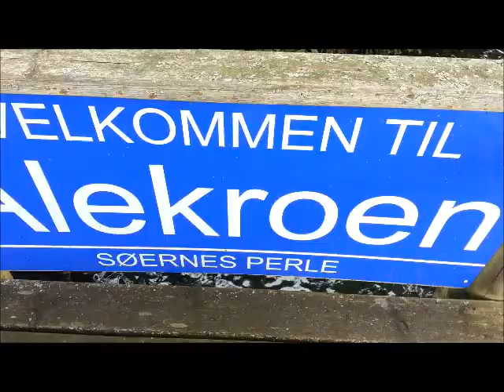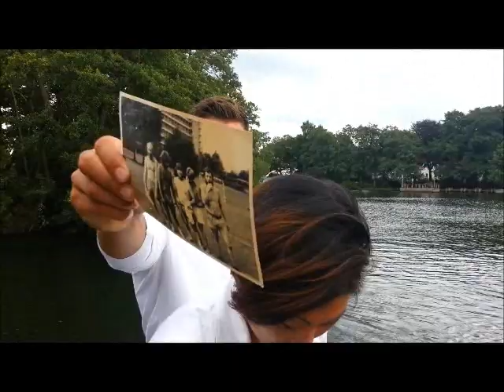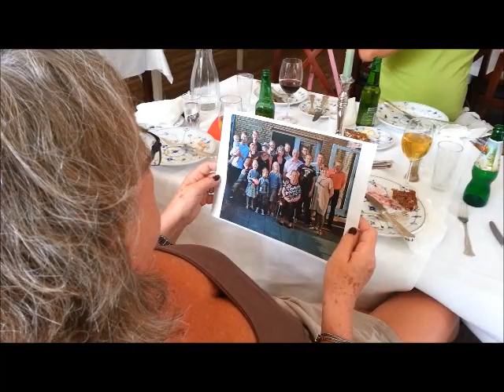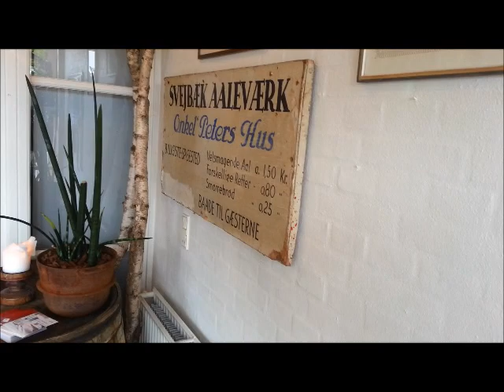AARHUS TAGER PÅ BIRGITs 80 års TUR 2013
Aarhus [ˈå•ˌhu’s] eller Århus (officiel stavemåde Århus 1948 – 31. december 2010[3]) er Danmarks næststørste og Jyllands største byområde med 269.022 indbyggere (2017). I Aarhus Kommune bor der 335.684 indbyggere (2017).

Langenæs er en bydel i den sydvestlige del af Aarhus C med et indbyggertal på 6.899 den 1. jan 2017. Afgrænset af Søndre Ringgade, Marselis Boulevard, Jyllands Allé og banegraven. Bydelen grænser op til Frederiksbjerg og Marselisborg i nord og øst, samt Kongsvang i syd. Langenæs som ligger sydvest for Frederiksbjerg, er en del af postnummer 8000 Aarhus C, men ikke en del af midtbyen i kommunal planstrategi. For at gøre forvirringen større, er Langenæs en del af Viby J, og indbyggertallet for Langenæs Sogn (6.899) indgår i Viby J. Men Langenæs er overvejende knyttet til Midtbyen, både hvad angår beliggenhed og serviceforsyning. F.eks. inkluderes Langenæs Kirke som tilhørende midtbyen af kommunen. Med tilknytningen til midtbyen, menes først og fremmest Frederiksbjerg, som også går under betegnelsen Frederiksbjerg-Langenæs. Langenæs skal ses i tæt sammenhæng med Frederiksbjerg. Som eksempel deler Søndre Ringgade Harald Jensens Plads i to, hvor den sydlige del af pladsen ligger på Langenæs, og den nordlige del på Frederiksbjerg. Frederiksbjerg - Langenæs har til sammen 24.170 indbyggere den 1. jan 2017. Langenæs er en bydel der både kan inkluderes i Viby J, 8000 Aarhus C, Frederiksbjerg-Langenæs, og som alligevel har sin egen identitet som sogn og bydel.  BOG OM LANGENÆS KLUBBEN

Frederiks Allé strækker sig fra Frederiksgade til de Mezas Vej. Vejen blev navngivet i 1872 opkaldt efter Frederik VI (1768 – 1839). Fra 1940’erne begyndte den nordlige del af Frederiks Allé at skifte markant udseende. Hvor Søndre Kirkegård tidligere havde ligget, blev byens nye rådhus indviet i 1941. Arbejdernes Byggeforenings boliger fra 1872 måtte i 1960’erne vige pladsen for blandt andet Mejeriforeningens nye store kontobygning, der blev taget i brug på Frederiks Allé 22-26 i starten 1968. Nogle måneder før kunne Herman Salling i samme bygning slå dørene op for den 10. føtex i Danmark.  Den resterende del af Arbejdernes Byggeforenings boliger blev også nedrevet og i perioden 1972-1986 blev den store grund, der omfattede Frederiks Allé 26-54, kaldt for ’Hullet’. Tilnavnet skyldes, at grunden i den 14-årige periode stod gabende tom og primært blev benyttet som parkeringsareal.